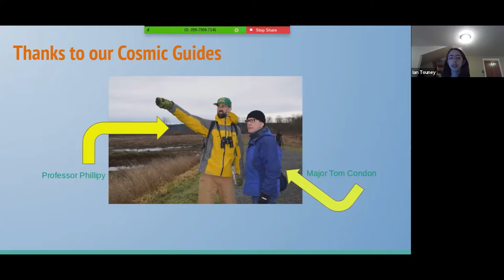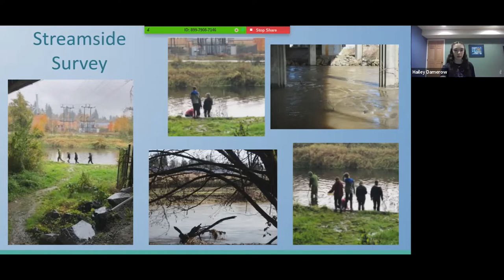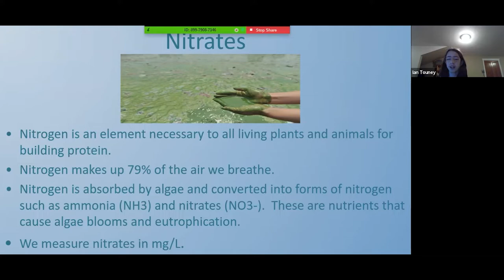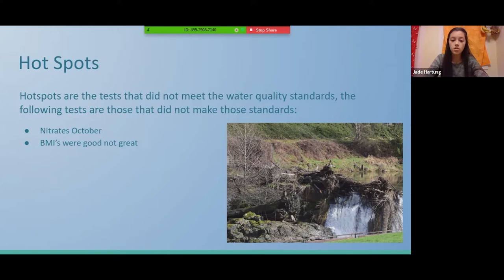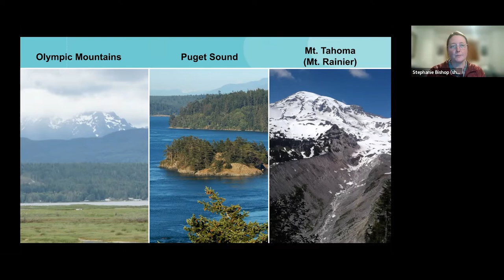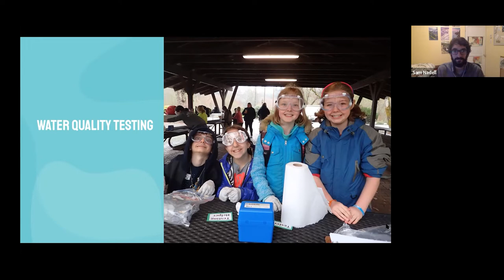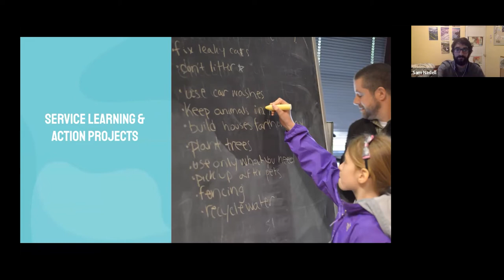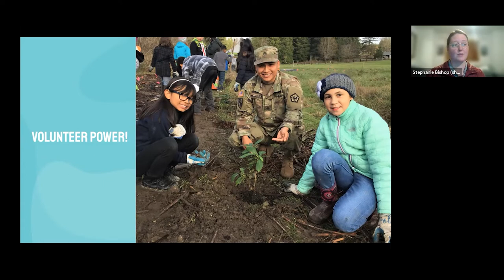Discovery Speaker Series: Water Quality Testing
Enjoy this video from Estuarium’s Facebook Live on March 3rd at 6:30 PM for a look into the health of our watersheds with middle school students from Marshall Middle School. These students have been conducting water quality testing in the Deschutes River to measure the health of our ecosystem and to contribute to the 30 years of data that Thurston Conservation District’s South Sound Green program has been recording with local schools. This class has prepared a presentation for us sharing the water quality data they collected at Tumwater Falls Park this past year. They will walk us through the ideal conditions for salmon populations and what their collections tell us about the health of the river.

Additionally, we will hear about South Sound Green’s larger water quality program and get a brief introduction to the Student GREEN Congress. Congress is a conference where students share the data they have been collecting, give presentations on their testing sites, and brainstorm recommendations to improve the condition of our waterways. This talk will give everyone a deeper understanding of the interconnected nature of our watersheds and a look into the state of our estuaries.

This Discovery Speaker Series event is the last of our 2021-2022 season and comes just before Student GREEN Congress later this month which is hosted by South Sound GREEN, the Nisqually River Education Project and the Chehalis Basin Education Consortium. Student GREEN Congress will connect hundreds of local students through their scientific research and this presentation is our sneak preview into that exchange of information. We hope you will join us for this exciting talk and maybe these middle schoolers will teach you something new!